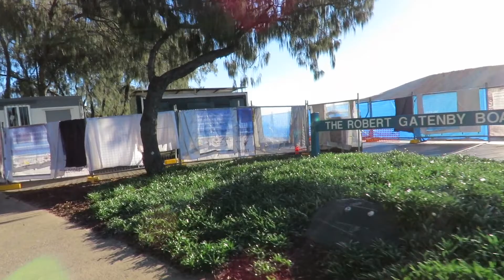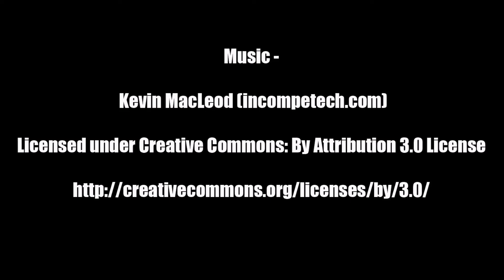People everywhere !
: I am a Commercial Photographer on the Gold Coast, Queensland, Australia

- What type of Photography do you shoot ?
: Corporate Studio Headshots, Wave Art, Fine Art, Some Fashion

- What are your other Websites ?

: Nikon D610, Nikon D600 for Photography
: Canon Powershot SX60 with a Rode Micro for this VLOG
: My drone is a DJI 3 Standard
: Wave Art is shot with a Go Pro Silver a Sugitoh Trigger & Knekt Dome

: I use a Mini Mac for Admin, an Imac for editing & a Macbook Light for on the go.
: I use Imovie for editing this Vlog & Lightroom & photoshop for my photography

- Why do you do this Daily VLOG ?
: I wanted to learn about shooting & editing Video so I figured the best way is to learn by doing !

- What keeps you motivated ?
: I love being creative & I love it when other people enjoy the stuff I create !